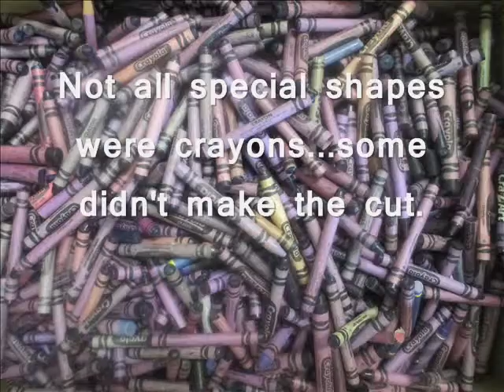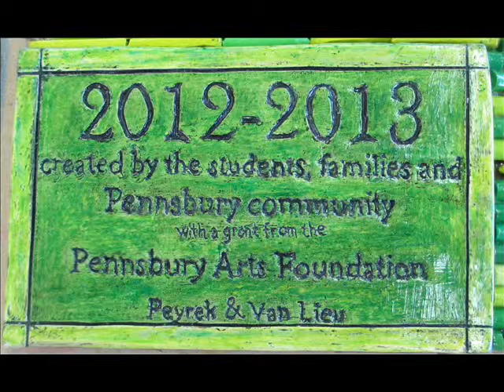Pennwood Middle School Upcycles Crayons into Magnificent Mural!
Pennwood Middle School in the Pennsbury School District. Upcycled Crayon Mural.